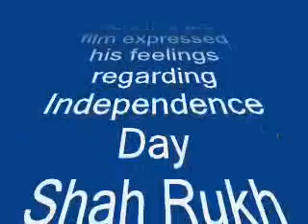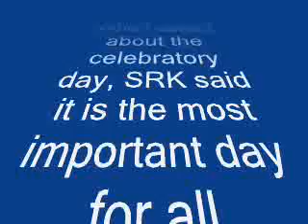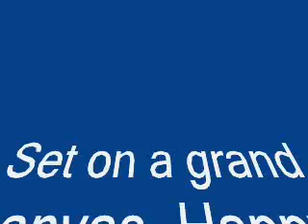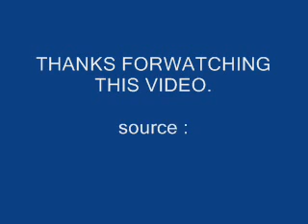Shah Rukh Khan: Independence Day is the most important day for all Indians – review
The Happy New Year actor during the trailer launch of the film expressed his feelings regarding Independence Day
Shah Rukh Khan unveiled the official theatrical trailer of his upcoming, Happy New Year on Independence Day eve. When asked about the celebratory day, SRK said it is the most important day for all countrymen.

“Tomorrow is the proudest day for all Indians. There is no more important day than Independence Day”, Shah Rukh said at the trailer launch event on Thursday.

The launch had some electrifying performances by Fictitious Dance Group who performed to some iconic patriotic numbers. Vishal and Shekhar also presented the ‘Indiawaale’ number from the film which sums up as the Independence Day offering for all Bollywood fanatics.

Set on a grand canvas, Happy New Year is a musical heist drama that will release this Diwali. And with the trailer already going viral, it looks like SRK surely has a winner!